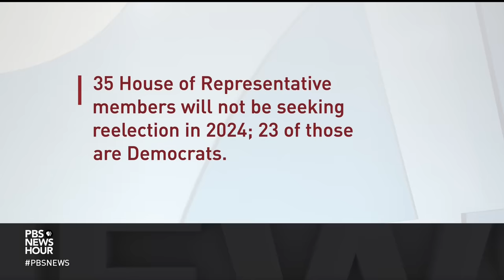Tamara Keith and Amy Walter on the 2024 campaign with first primary votes just weeks away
NPR’s Tamara Keith and Amy Walter of the Cook Political Report with Amy Walter join Geoff Bennett to discuss the latest political news, including the efforts to keep Trump off of ballots and Republican presidential candidates making their case to early primary states with the first votes just weeks away.